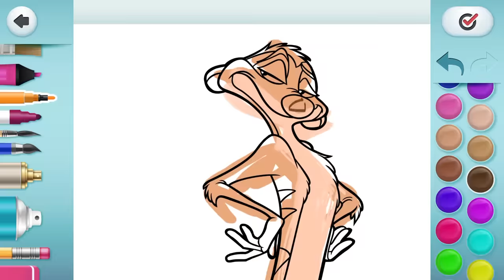Disney Coloring World - Now featuring The Lion King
To celebrate the release of Disney's The Lion King we've added new stickers and a beautiful new playset.

What’s New:

Simba, Nala, Zazu and Scar are here. And so are a whole cast of Lion King characters

- Explore Pride Rock. Who will you chose to be lifted aloft by Rafiki to join The Circle Of Life?

- What animal will you discover drinking from the river?

- Hang out and interact with The Tree Of Life

- Make beautiful music and set off geysers in The Elephant Graveyard.

DISNEY COLORING WORLD:

"When it comes to kids’ apps, Disney Coloring World is incredible(s)."

- Apple USA's "App of the Day" review, May 2019

Ranked number 1 in Kids and top 10 in Education.

Explore your child's creativity as they interact with their favourite Disney and Pixar characters with Disney Coloring World, then play with any combination of them in one of our beautiful 3D Disney playsets!

Select who and what to color: imaginations run wild with creative combinations of artistic tools, colors, magic brushes and more! Want to give Ralph some icy blue hair? Sure thing. How would Princess Elsa from Frozen look with a fire red dress? How would Mickey Mouse look with spotty green ears? Would Simba looks good with stripes like a zebra?

NEW CHARACTERS AND PLAYSETS ARE ADDED ALL THE TIME.

Your child will never run out of entertainment and opportunities to be creative!